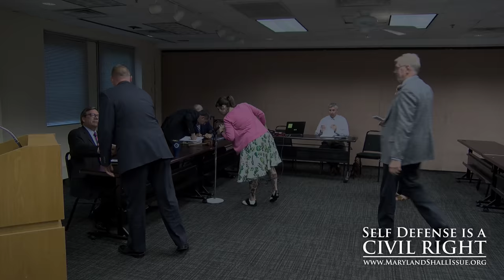Handgun Permit Review Board Meeting 6/17/19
This is the first Handgun Permit Review Board (HPRB) meeting since Governor Larry Hogan vetoed legislation that would have ended the board completely. This meeting was just for members to introduce themselves, approve new regulations, tell the public how meetings will be held, and discuss times and location for later meetings.

The new chairman, The Honorable Frederic N. Smalkin, said (pending final approval) that HPRB meetings will be held every Monday night at 6pm at the 5th Regiment National Guard Armory in Baltimore City. The first of these meetings should be on July 8th. He also announced that dockets will be posted on the HPRB's website prior to the meetings.

The board now consists of these 5 members with only Jacques R. Cowan being carried over from its prior iteration:
The Honorable Frederic N. Smalkin - Chairman
James L. Ballard, Jr. - Board Member
Jacques R. Cowan - Board Member
Daniel F.C. Crowley - Board Member
Nicholas J. Paros - Board Member

You can find more information about the board at its

Maryland Shall Issue® is an all volunteer, non-partisan organization dedicated to the preservation and advancement of gun owners' rights in Maryland. It seeks to educate the community about the right of self-protection, the safe handling of firearms, and the responsibility that goes with carrying a firearm in public.